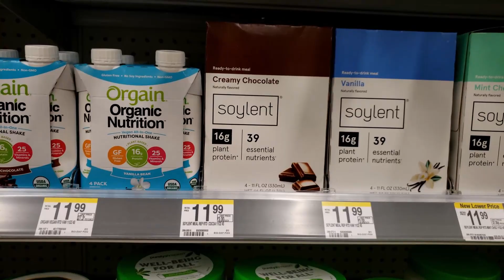The First Week - Vlog 002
Finishing up the week with some more training and thoughts/updates about my life and health.